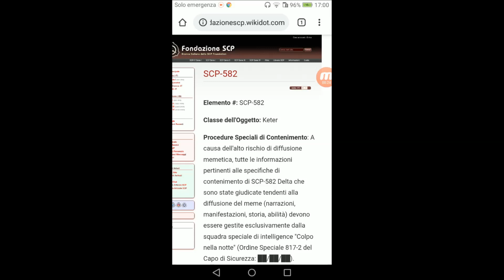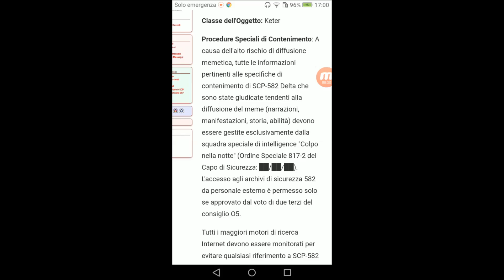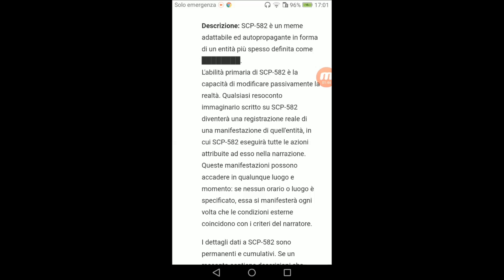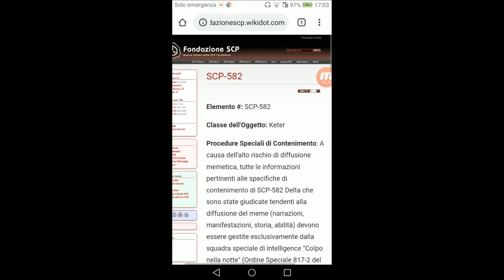#400 Miti e Misteri Scp - SCP-582 Un Fascio di Storie